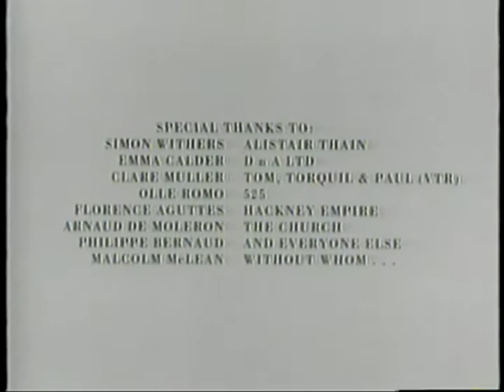Eurythmics - Baby, Baby (Savage End Credits)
The end of the Eurythmics 1988 "Savage" video-concept album, which features a short, repetitive ditty with a 1960s influence. This song was also briefly heard at the beginning of their "Wide Eyed Girl" music video, but it's never had an audio release, and there's no information about it anywhere online. Lyrics:

Baby, baby won't you take a chance
Won't you fall in love with me?
This is gonna be a true romance
If you'll maybe baby, baby be with me

My legs are shaking, my brain is weak
Don't you know, you knock me off my feet
My heart is pounding, my head is sore
But ooooh! I want some more of you!

(Repeat opening verse x2)